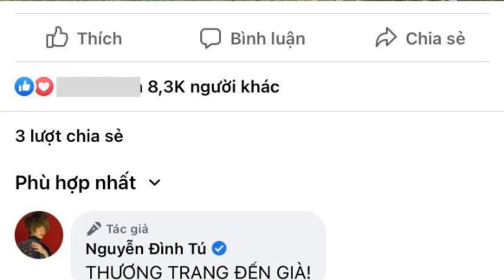Thương Ngày Nắng Về: Đình Tú công khai 'thương Trang đến già', Huyền Lizzie chỉ đáp lại đúng một từ.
Cả Đình Tú và Huyền Lizzie đều không giấu được cảm xúc sau khi xem tập 51 phim Thương Ngày Nắng Về phần 2.